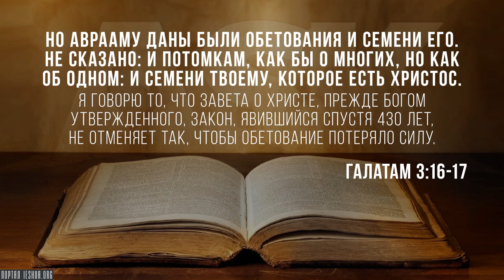Христос — семя Авраама?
Мы часто слышим, что нет таких обетований, которые бы остались для народа Израиля сегодня, или для еврейского народа, на уровне нации, потому что все обетования для семени Авраама исполнены в Мессии Иисусе, они исполнены во Христе. Семя - это Он.

Потому не осталось больше обетований отдельно для народа Израиля, для еврейского народа...